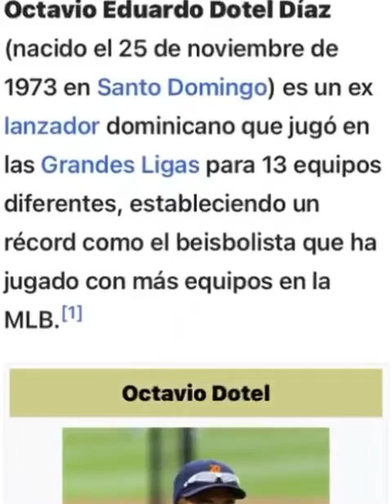Octavio Dotel⚾️ 🎤 y Esteban Germán ⚾️ 🎼